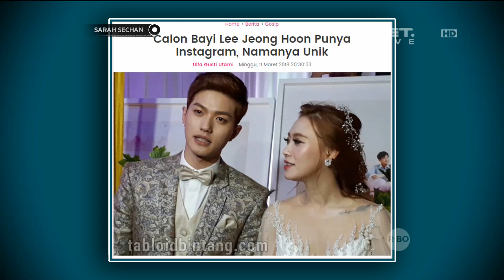Lee Jeong Hoon Deg degan Juga Menyambut Kelahiran Anaknya Nanti